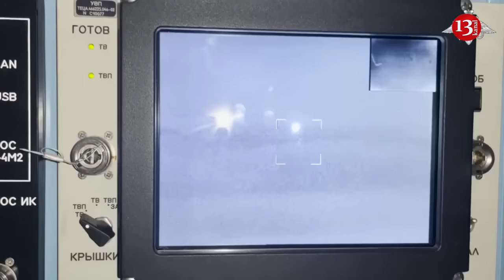Putin prepares to imprison more Russian generals, military elite may revolt against the president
Mass layoffs continue in the Russian Ministry of Defense. The arrest of head of the Main Directorate of the Russian Armed Forces General Vadim Shamarin was the fourth arrest of a high-ranking official from the defense department over the past month.
The number of arrests among Russian generals will increase significantly in the near future. Russian human rights activist Vladimir Osechkin told Channel 24 about this, explaining why the so-called “purge” began in the first place.
Recently, it was reported that the head of the Russian Armed Forces Directorate and Deputy Chief of the General Staff, Lieutenant General Vadim Shamarin, had been detained.
In mid-May, head of the personnel department of the Russian Ministry of Defense Yuri Kuznetsov was detained and arrested in connection with a bribe case. And the purges in the Russian Ministry of Defense began with suspicion of Sergei Shoigu’s deputy, Timur Ivanov.
“In April, rumors not only began to be spread within the security bloc through the Ministry of Defense, but the option of an armed rebellion was also being developed by a number of units of the regular army. This, of course, could not help but cause hysteria in the Kremlin. The FSO and FSB, loyal to him and Putin, developed a special operation, which they call among themselves “thieves in uniform,” emphasized Vladimir Osechkin.
The Russian generals are an absolutely corrupt community, which for more than 10 years has been “earning” huge amounts of money, measured in billions. They profited from everything — both from the war and the exercises.
“At the same time, they built the foundations of this war, so that with its help they could remain in their positions for a certain number of years until the end. So because of the war, they wrote off a huge amount of money, increasing their budgets. What is happening now is a “cleansing” of the entire leadership of the Ministry of Defense, and the systematic detention of those individuals who were dissatisfied with Putin’s policies, Osechkin noted.
The lava of arrested generals will be replenished. This is not surprising, because now at the head of the enemy Ministry of Defense there is one of Vladimir Putin’s main accountants, whose function is not war, but militarization and exposure of the multimillion-dollar hole in the economy that Shoigu and his henchmen created.
Moreover, more and more people who did not resist Prigozhin’s rebellion in 2023, as well as those who sympathized with the death of Yevgeny Prigozhin and co-founder of the Wagner Dmitry Utkin, will end up in pre-trial detention centers. In particular, information may soon appear about the detention of the already half-forgotten Sergei Surovikin, the ex-commander-in-chief of the Russian Aerospace Forces, who is directly associated with the beginning of Prigozhin’s rebellion.
“But none of this would have happened if not for the powerful resistance to the Russian occupation on the part of the Ukrainian Armed Forces and the Ukrainian people. In some ways, the arrests of the generals of Shoigu’s team are the result, in particular, of decisive steps by the Ukrainian army,” Osechkin added. İn this case military elite may revolt against the president.